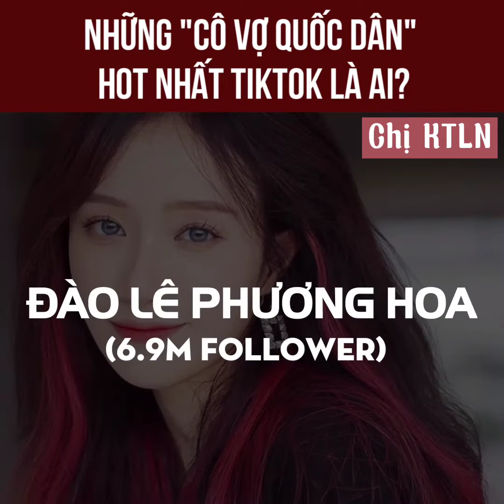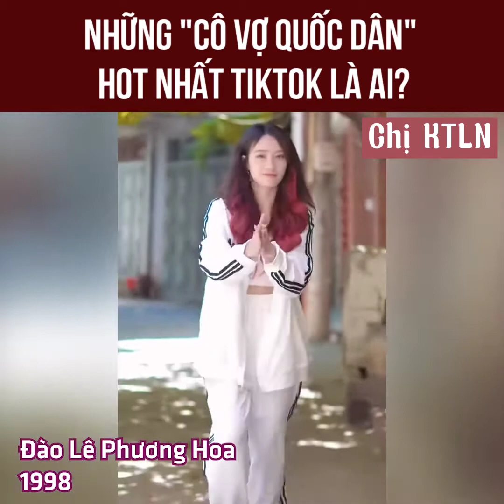Những " Cô Vợ Quốc Dân " Hot Nhất TikTok Việt Nam.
Những cô gái xinh đẹp triệu tim Tiktok Việt Nam.